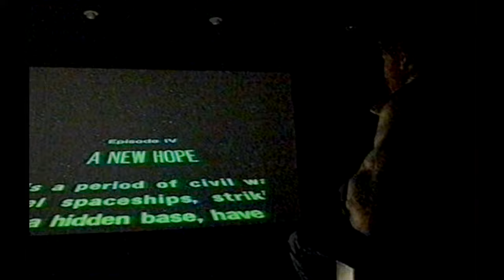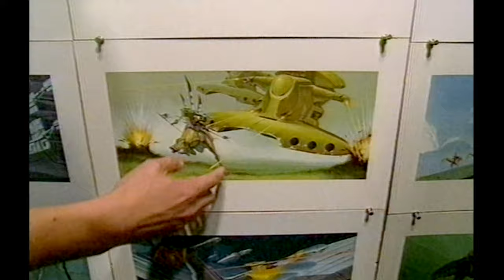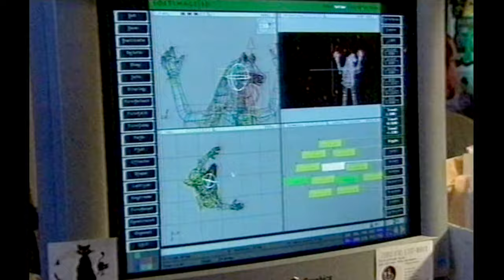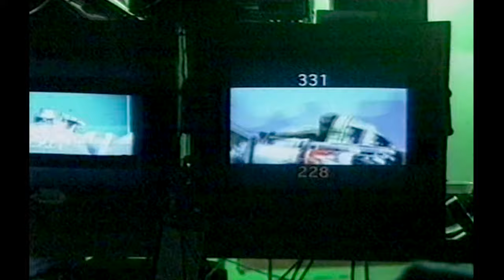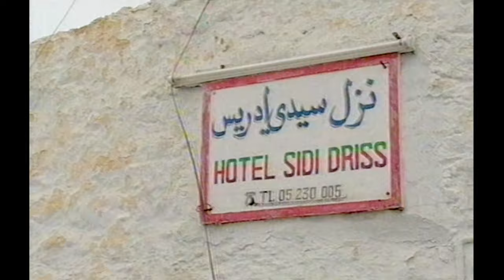Omnibus: the Story of Star Wars | BBC One | 1999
BBC Omnibus documentary: the Story of Star Wars.
BBC One, Wednesday 7th July 1999.
Recorded on VHS.

Radio Times listing:
"As the UK release of Star Wars: Episode 1 - the Phantom Menace approaches, this documentary looks behind the scenes of the new film, and at the Star Wars phenomenon in general.
It includes visits to the film set in Tunisia plus interviews with Lucas, former and current cast members, and others."